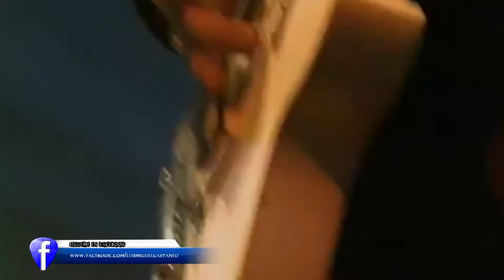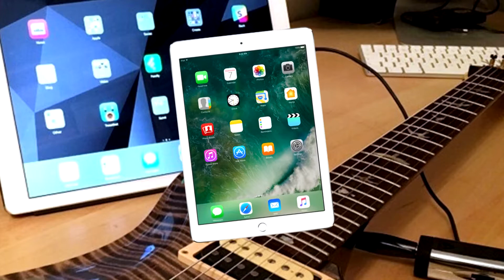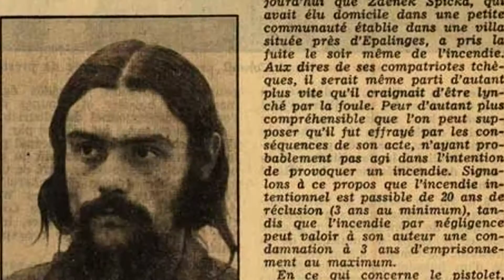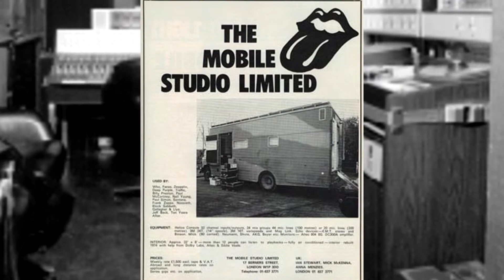No creerás donde se grabaron estos DISCOS FAMOSOS ♫ Albumes grabados en lugares extraños by LMCR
La verdad nunca imaginaríamos que GRANDES PIEZAS DE LA HISTORIA DE LA MÚSICA fueran grabadas en los LUGARES MÁS EXCÉNTRICOS, MISTERIOSOS Y HASTA TERRORÍFICOS POSIBLES.  ▼ PRISIONES, SÓTANOS, CASAS Y/O MANSIONES EMBRUJADAS, SELVAS, CARRETERAS Y MUCHOS OTROS LUGARES QUE NUNCA CREERÍAS.
RADIOHEAD, NINE ICH NAILS, BLACK SABATH, JOHN LENNON y muchas otras grandes bandas de la historia están presentes hoy…

Una muestre de creatividad, locura, experimentación y también un ejemplo de que a pesar de las adversidades, si algo se quiere, se puede.

Es por ello que hoy te traigo esta increíble lista de grandes álbumes de rock grabados en lugares inimaginables…

GRACIAS ♫♪